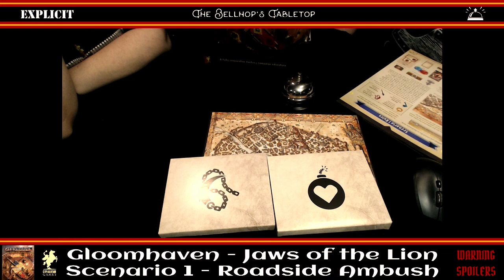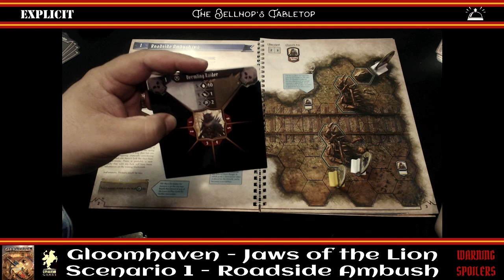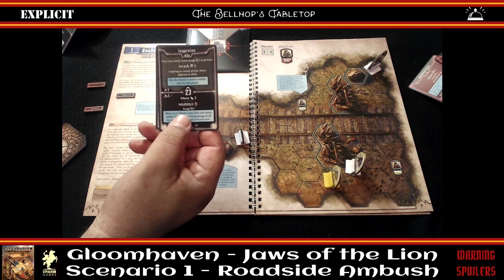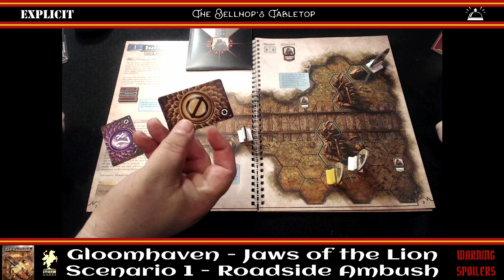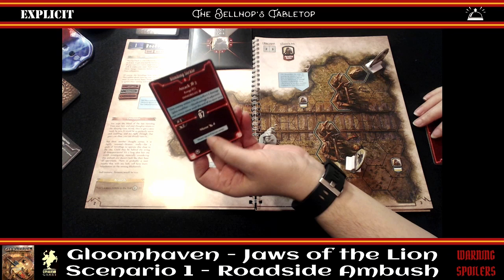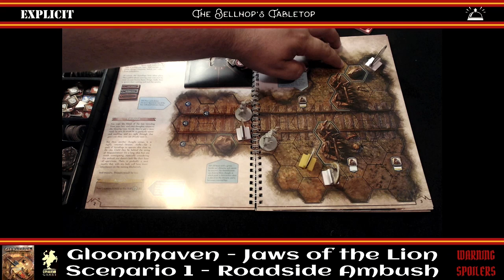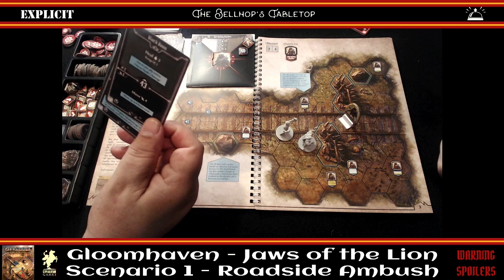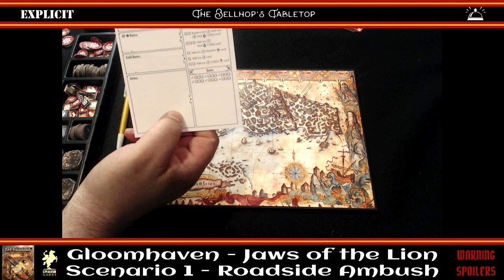Learn to Play Gloomhaven Jaws of the Lion, plus Actual Play of Scenario 1 JotL: Roadside Ambush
In this live play video, we crack open Gloomhaven Jaws of the Lion for the first time and work through the Jaws of the Lion Learn to Play Guide as we first set up and then play through scenario number one. We are experiencing this game for the first time but are both experienced Gloomhaven players. While playing we highlight the differences between Gloomhaven and Jaws of the Lion.

Scenario:  Jaws of the Lion Scenario 1: Roadside Ambush
Scenario Level 1
Two Players: Valrath Red Guard and Human VoidWarden

Head over to the Tabletop Bellhop blog where you can read more gaming and game night topics. News, reviews, what we've been playing, and more